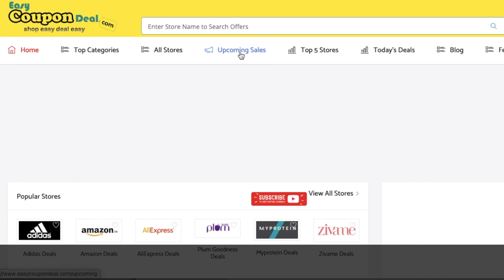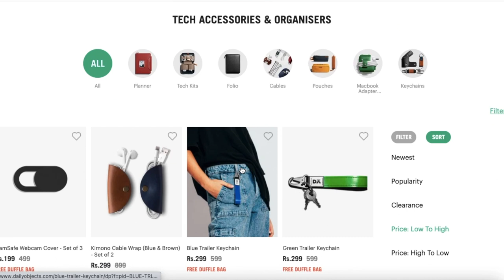✅Dailyobjects Coupon Code | Daily objects Coupons | Dailyobjects deal offers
Dailyobjects Coupons
Dailyobjects Coupon codes
Dailyobjects Promo Code
Dailyobjects Upcoming Sale